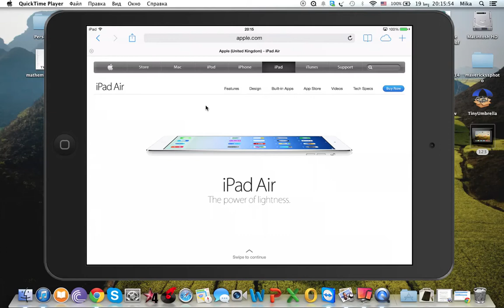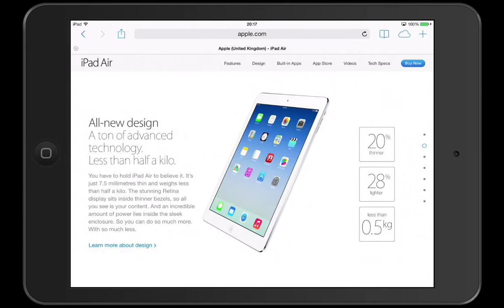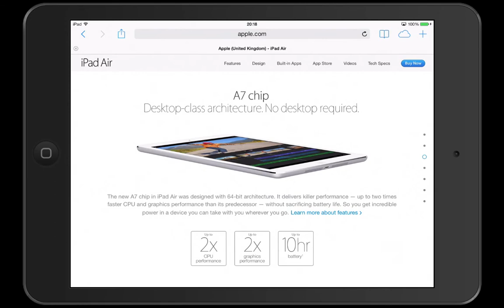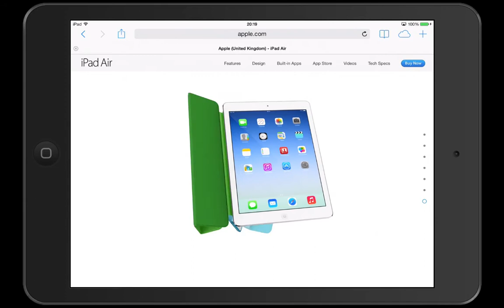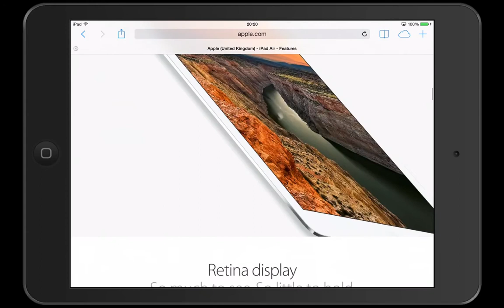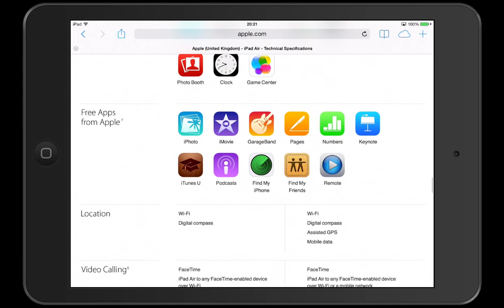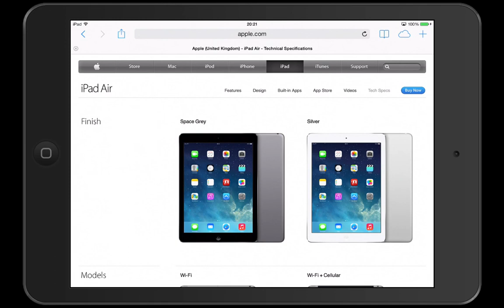iPad Air - Երկու բառով